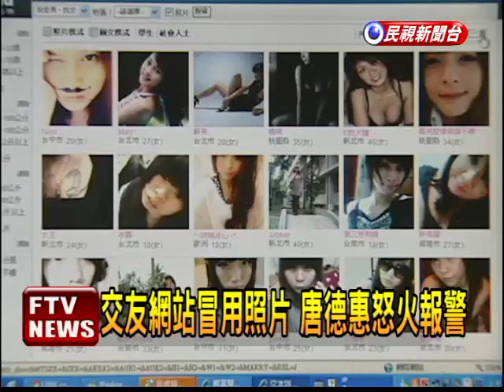照片遭盜用 唐德惠告上法院－民視新聞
【民視即時新聞】已經芳齡41歲的女藝人唐德惠，因為保養有方，近期常以美容作家身分，活躍於演藝圈，不過她的照片卻接連被整形整所及色情交友網站給盜用，唐德惠氣不過，一狀告上法院，向診所求償200萬元，近日即將宣判。